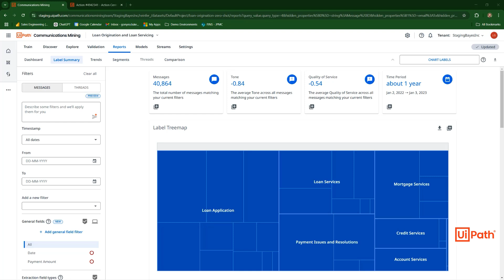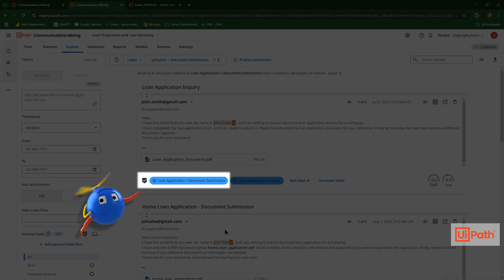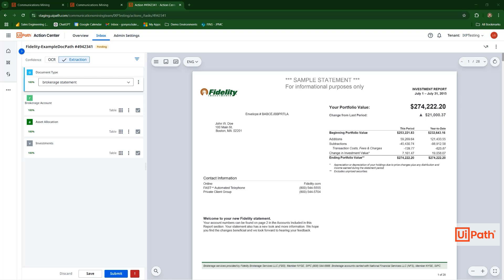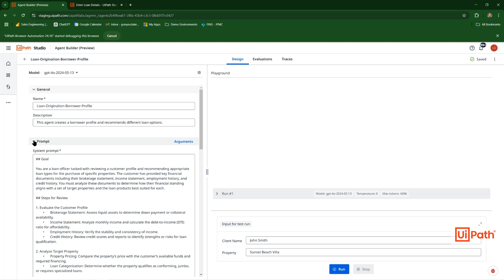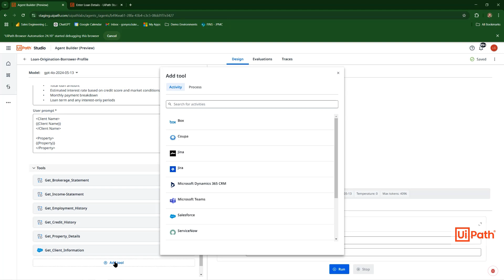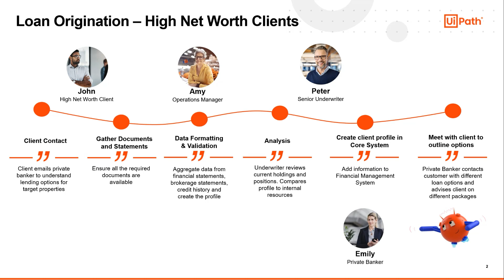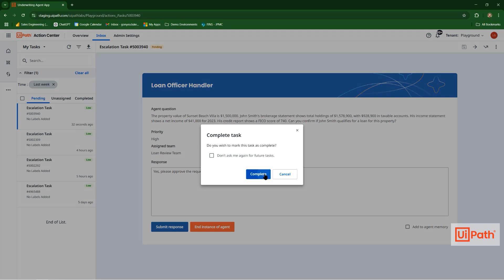Reimaging high-net-worth lending with agentic automation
UiPath is revolutionizing banking and financial services.

With the incorporation of agentic automation customers can continue to automate and optimize their business processes. In this demonstration, we will see how UiPath can apply its artificial intelligence and agentic tools to HNW loan origination. The tools collect, organize, and execute within the end-to-end process to reduce the time it takes to originate a loan.